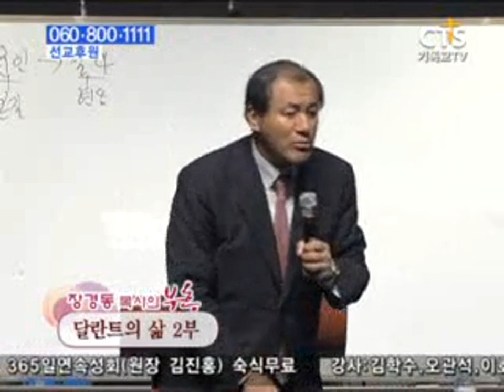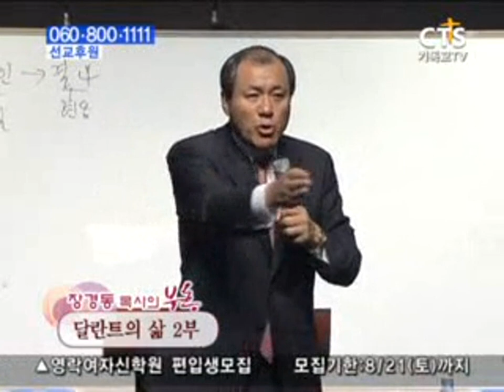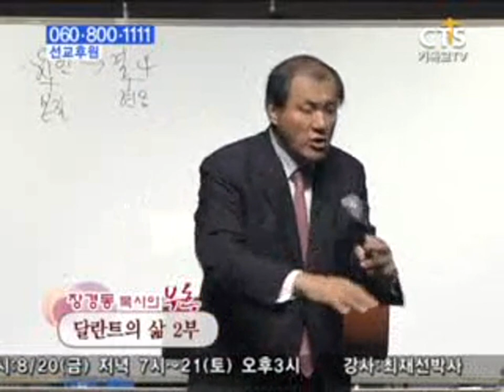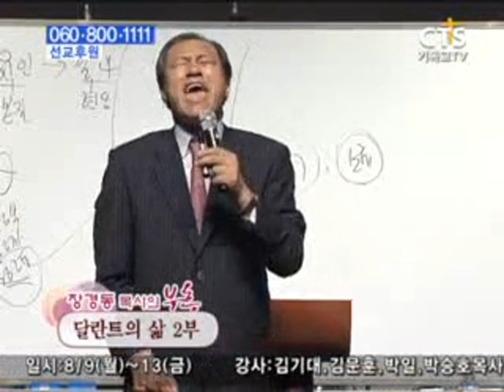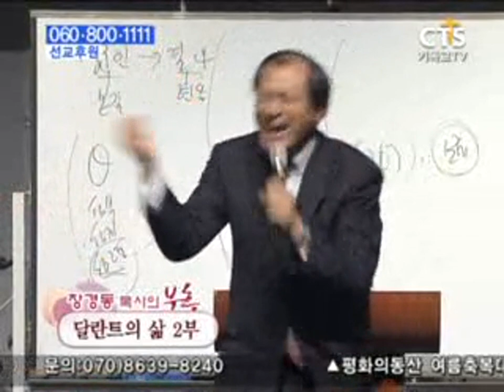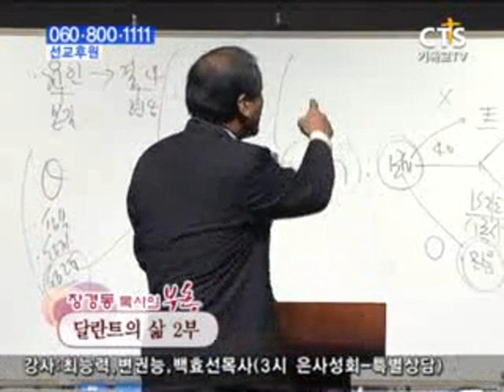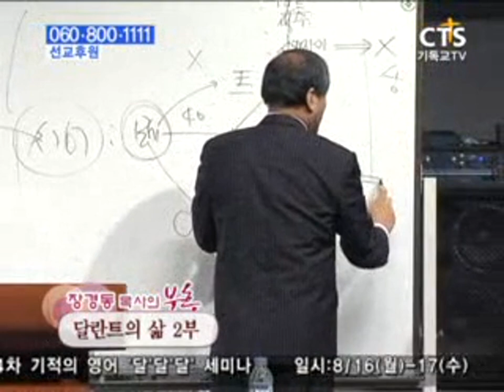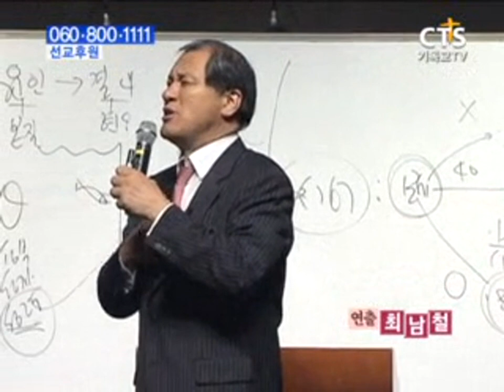장경동 목사의 부흥특강- 달란트의 삶 2부 (공부의 신?? 여러분! 하는데 왜 안돼요?)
장경동 목사 특강 업로드 담당자의 강추천 인생특강입니다! 꼭 끝까지 시청해보세요!  감동입니다^^